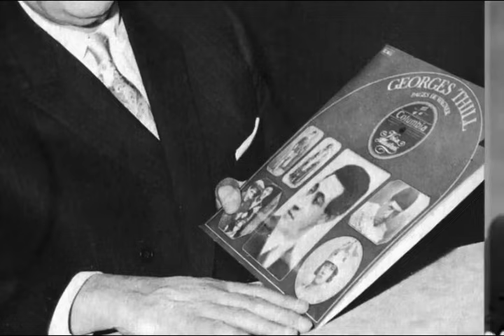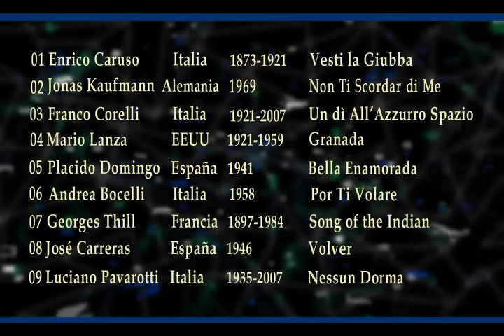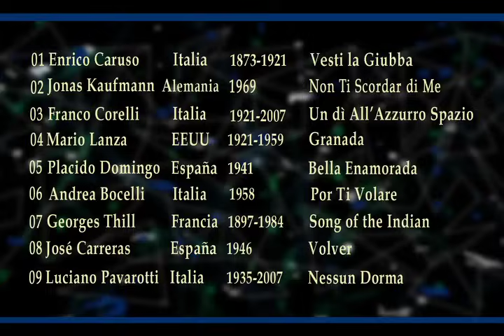GRANDES TENORES DE TODOS LOS TIEMPOS GRUPO 1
GRANDES TENORES DE TODOS LOS TIEMPOS es una serie de videos ideados con el propósito de hacer un homenaje a las grandes voces del Bel Canto indistintamente su origen, nacionalidad o tiempo en el que cada cantante estuvo activo. Tampoco se pretende hacer una clasificación o valoración de la calidad o popularidad de cada tenor.
La idea de realizar estos videos es reunir a los grandes tenores de todo el mundo para, simplemente, no olvidarnos de esas maravillosas voces, muchas de los cuales ya no están entre nosotros y revivir la belleza del Bel Canto a través de hombres que poseen un don excepcional y cuyo legado es imperecedero.

GREAT TENORS OF ALL TIMES is a series of videos designed with the purpose of paying tribute to the great voices of the Bel Canto regardless of their origin, nationality or time in which each singer was active. Nor is it intended to make a classification or assessment of the quality or popularity of each tenors.
The idea of making these videos is to bring together the great tenors from all over the world to simply, not to leave behind those wonderful voices, many of whom are no longer with us and to bring back the beauty of Bel Canto through men who have an exceptional gift and whose legacy is imperishable.

GRANDI TENORI DI TUTTI I TEMPI è una serie di video progettati con lo scopo di rendere omaggio alle grandi voci del Bel Canto indipendentemente dalla loro origine, nazionalità o tempo in cui ogni cantante era attivo. Non è destinato a fare una classificazione o valutazione della qualità o della popolarità di ciascun tenore.
L'idea di realizzare questi video è di riunire i grandi tenori di tutto il mondo per non dimenticare semplicemente quelle voci meravigliose, molte delle quali non sono più con noi e rivivere la bellezza del Bel Canto attraverso uomini che hanno un dono eccezionale e il cui lascito è imperituro.